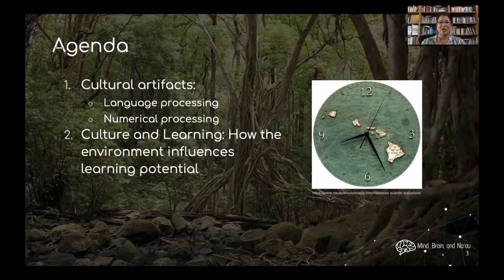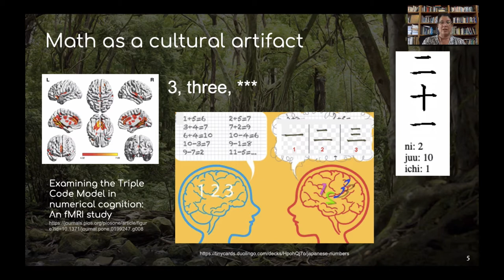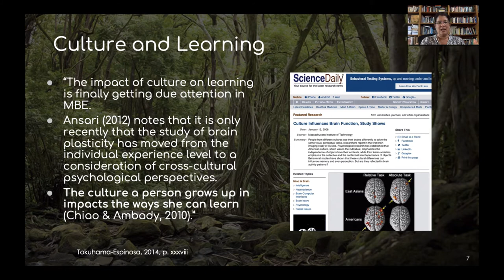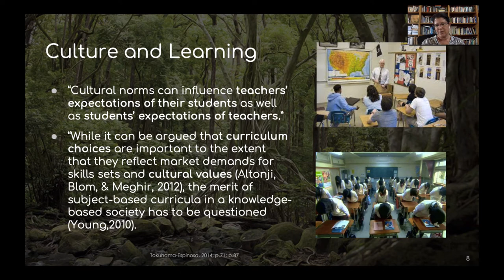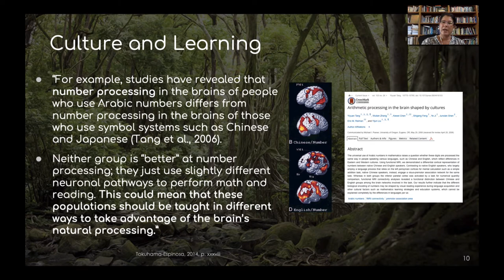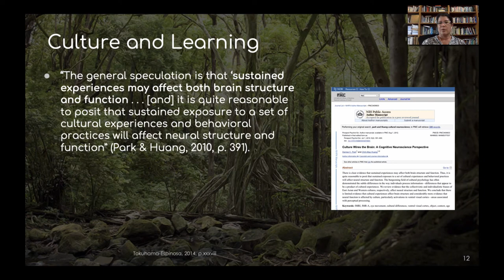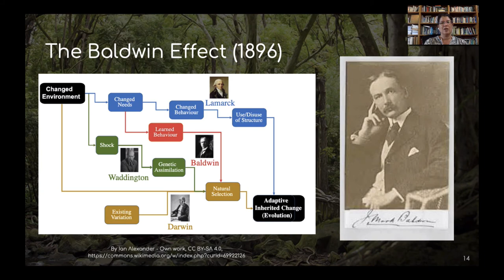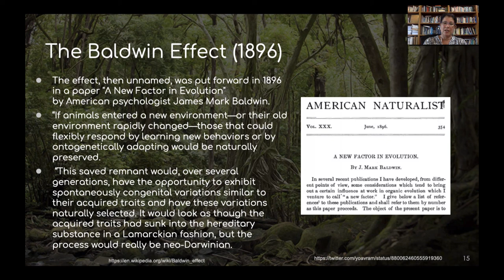01.2020 Aloha ‘Āina (Hawaiian Patriotism) Module 5b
01.2020 Aloha ‘Āina (Hawaiian Patriotism) Module 5b